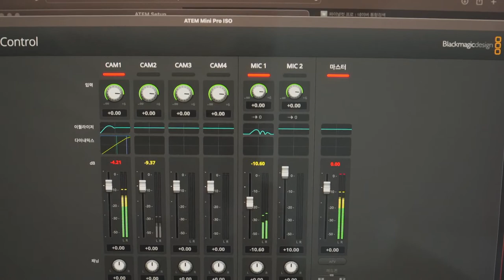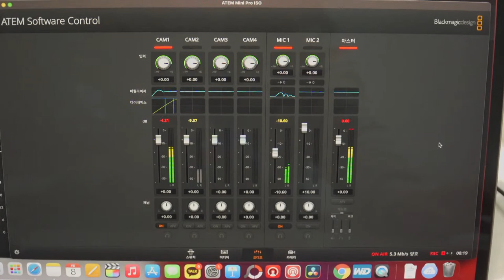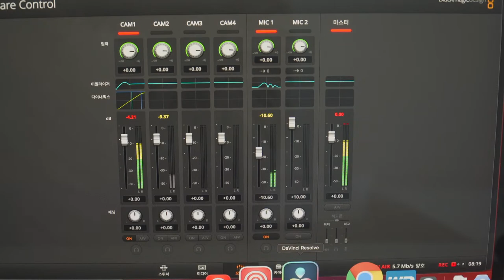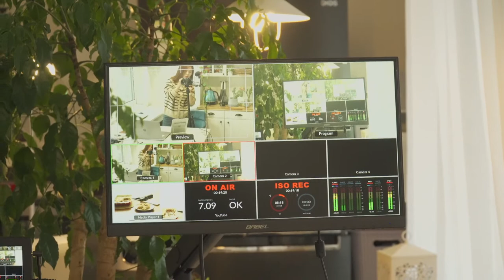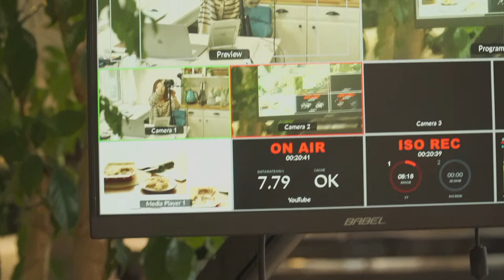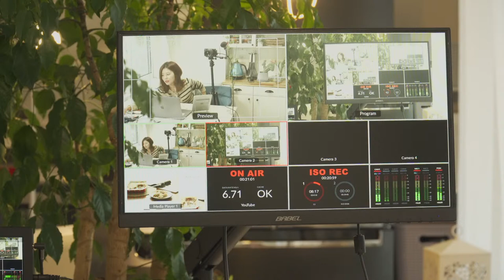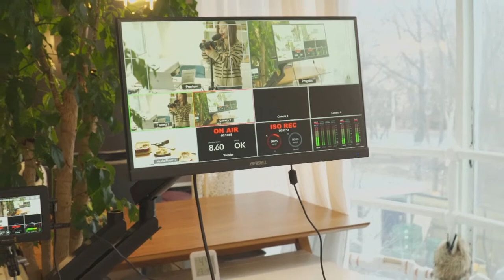[Live] 감성 라이브 세팅과 라이브 장비를 소개합니다. Live-Streaming Setups - 데라세르나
- 카메라 Sony A6400 / a7C

- 렌즈 소니 18-105 / 탐론 28-75

- 마이크 RODE VideoMic NTG /  WIRELESS GO

- 분배기 티이스마트 HDMI 2.0 4K 60Hz 2포트